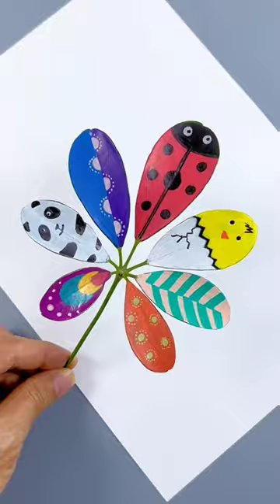leaves can paint, you know? Different presentation